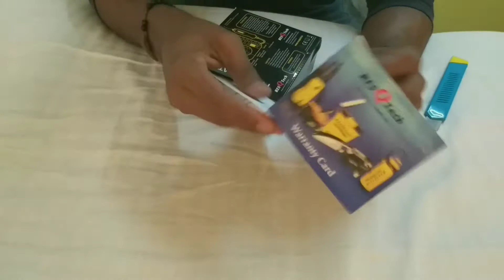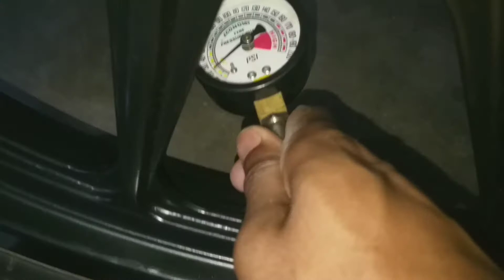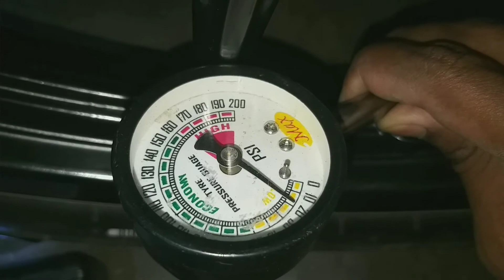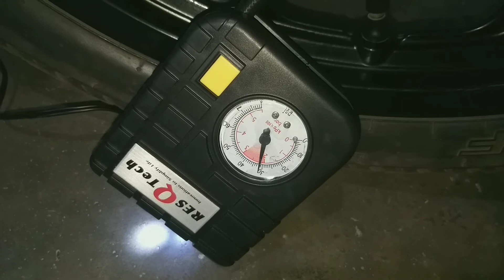Best Tyre Inflator For Bike & Car | Portable Air Compressor | Fix Your Own Puncture Anywhere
Best Tyre Inflator For Bike & Car | RESQTECH Portable Air Compressor | Fix Your Own Puncture Anywhere. All Riders Must Have This Product